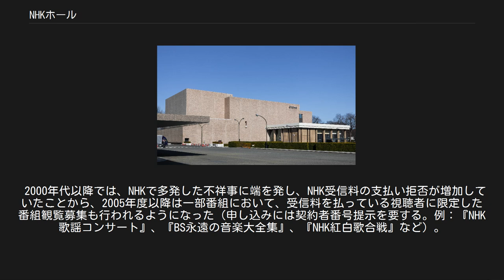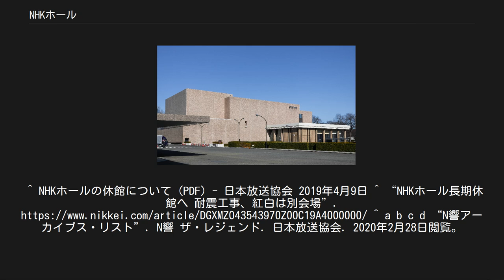NHKホール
NHKホール（エヌエイチケイホール、英語：NHK Hall）は、東京都渋谷区に位置する多目的ホール。
建築設計は日建設計である。
1972年（昭和47年）11月に完成し、1973年（昭和48年）6月20日に運用開始（テレビの公開録画では、それ以前からすでに使用開始）した。
現在のものは2代目で、初代NHKホールはNHK東京放送会館内に存在していた。
日本放送協会（NHK）の関連法人である一般財団法人NHKサービスセンターが運営を行っている。
 NHK交響楽団（N響）の本拠地となっているホールでもある。
 東京都渋谷区神南のNHK放送センター内に所在し、NHKの公開放送番組の収録や生放送をはじめ、NHK交響楽団の定期演奏会、その他クラシック、オペラ、バレエ、ポップスなど各種コンサート、古典芸能の上演、講演会、国際会議、各種式典等に幅広く使用されている。
 3,500人以上収容できるホールでありながら、ステージと客席との距離が近くに感じることができるのが特徴である。
また、緞帳は上下左右とも開閉可能な絞り緞帳（オペラカーテン）と、重厚な金属緞帳の2種類が備え付けられている。
 客席の上手側壁にカール・シュッケ社製のパイプオルガンが設置されている。
パイプ数7,640本、ストップ数92で、完成当時は日本最大のパイプオルガンであった。
 多目的ホールであるため、クラシックの演奏には音響上不利であるとされ、東京にクラシック音楽向けのホールが多く整備された現在では、NHK交響楽団の演奏会のほか、オペラの「引越し公演」で利用されることが多い。
 なお、内幸町に放送拠点を置いていた1973年（昭和48年）以前には、NHK東京放送会館に隣接して「NHKホール」（1955年完成）が存在した。
クラシック音楽番組『立体音楽堂』や『歌のグランド・ショー』などの生放送に使われたが、『NHK紅白歌合戦』の会場に使うには手狭であったため、内幸町にほど近い有楽町の東京宝塚劇場などから放送していた。
 2000年代以降では、NHKで多発した不祥事に端を発し、NHK受信料の支払い拒否が増加していたことから、2005年度以降は一部番組において、受信料を払っている視聴者に限定した番組観覧募集も行われるようになった（申し込みには契約者番号提示を要する。例：『NHK歌謡コンサート』、『BS永遠の音楽大全集』、『NHK紅白歌合戦』など）。
 NHKホールと同じくNHKが所有するホール施設として、NHK大阪ホール（NHK大阪放送会館に併設、2001年にオープンした。NHKプラネット近畿総支社が運営）がある。
 2007年（平成19年）からは「携帯電話の着信音等による収録妨害」に対応するため、携帯電話に対して、ジャミング（通信機能抑止装置）を稼働させており、NHKホールの客席においては、携帯電話・スマートフォンの電話や電子メールなどの通信機器での通信は一切不可能である。
 2019年4月9日、耐震工事実施のため2021年3月から2022年6月までの予定で長期休館することを発表した。
この間に放送される予定の第72回NHK紅白歌合戦（2021年12月31日）は東京国際フォーラムを会場とする予定であるほか、おかあさんといっしょファミリーコンサートとN響の定期公演とワンワンわんだーらんども別会場で行う予定であることが公表されている。
 現NHKホールの歴史（1973年 - ） 歌謡曲・ポップス クラシック・オペラ・室内楽 コンクール・コンテスト その他 往復はがきで必要事項を記入し、NHK公開番組の担当係宛郵送する。
抽選で当選者を決め、当選者には入場整理券、落選者にも落選通知が返送される。
また、一部の番組ではNHK受信料支払者に限定して観覧者募集（例としてうたコン、思い出のメロディー、NHK紅白歌合戦など）を実施している。
なお、一部番組の観覧募集においては往復はがきに代わる新応募方法として、Web応募を採用している。
『ザ少年倶楽部』では、2010年（平成22年）12月公開分より「NHKネットクラブ」の「プレミアム会員」のみに応募が限定されていたが、2019年11月をもってサービス終了。
^ 平野亜矢 (2007年1月9日). “あえて“圏外”を作る「NHKホールの携帯電話抑止装置」”. 日経パソコン (日経BP).